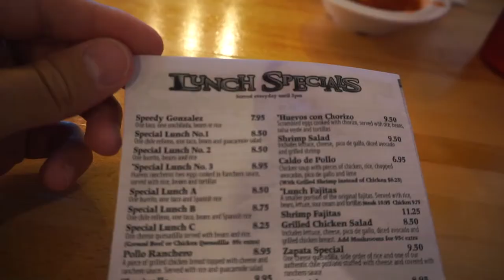OUT TO EAT WITH US | MEXICAN | CAIRO ALMOST CHOKED !!